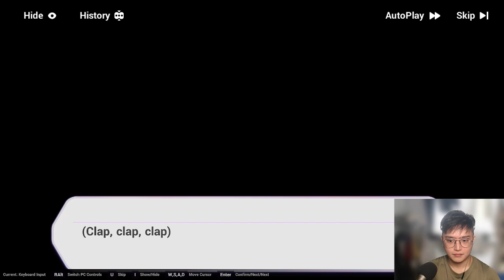HSR Player Reacts To Otto's First Appearance